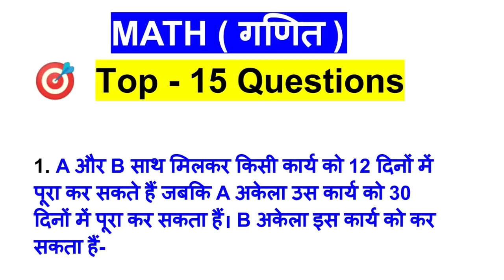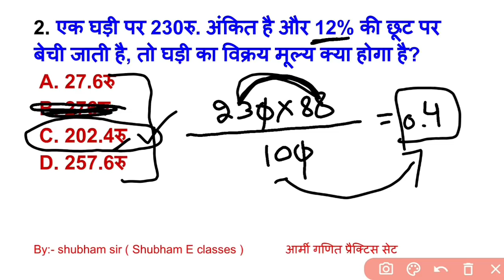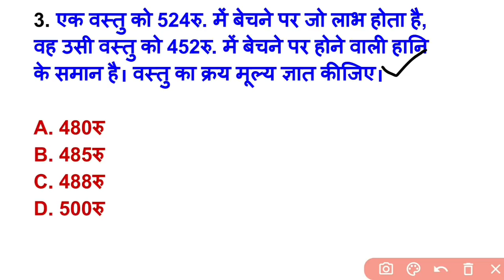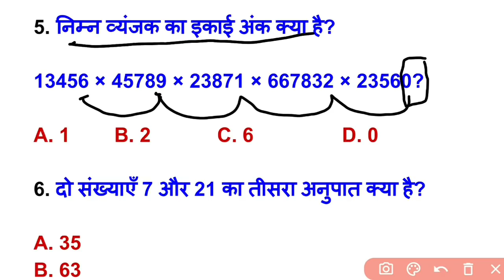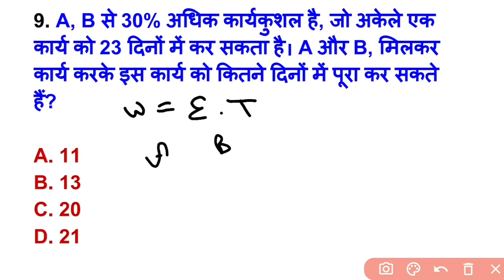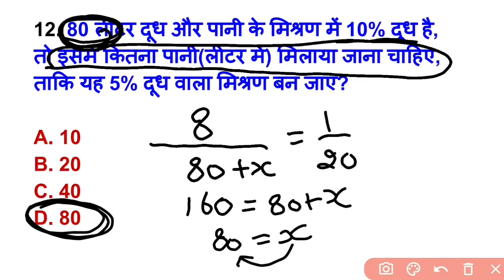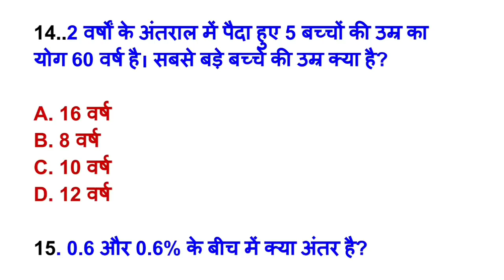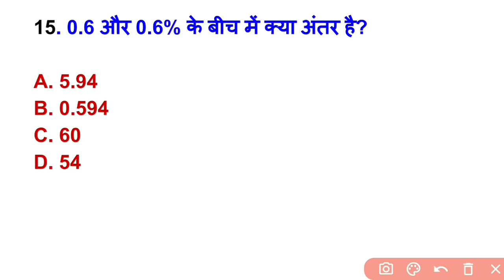Army math live class 2020/army gd math questions/math for army exam/army gd math paper/army gd mock